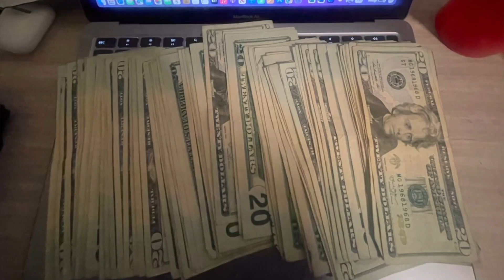I JUST BOUGHT A M4 COMPETITION | VLOG 18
TRULY BLESSED ALL GLORY TO GOD
DREAMTEAM
UP NEXT